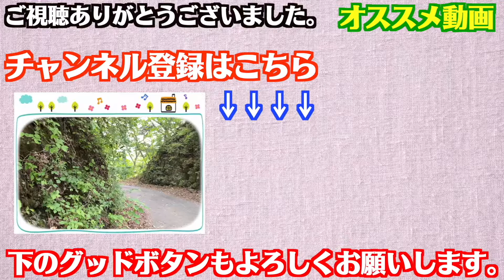【ドラム】エゴ / cinema staff [Drum Cover]Full（叩いてみた）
ドラマーの【ドラムかずき】です。

動画公開日！

公開曜日は定期的ではないかもしれませんが、
毎週動画を公開しております！！
SNS等でも予告します。